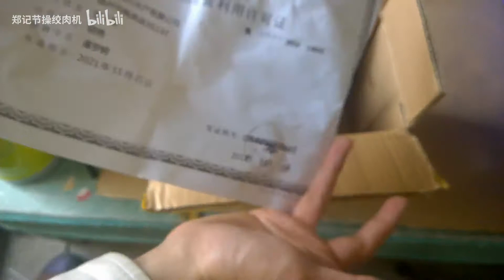开箱直接上手摸，一手一口都不多。（故意的翻车算不算翻车）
当时就是想提前看看疼不疼，确实不疼，当然小朋友禁止模仿！！